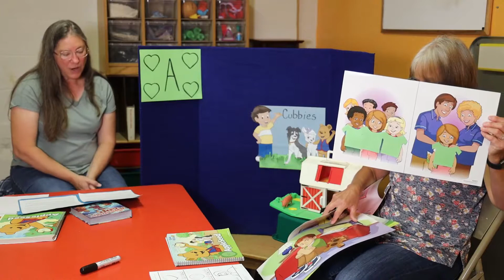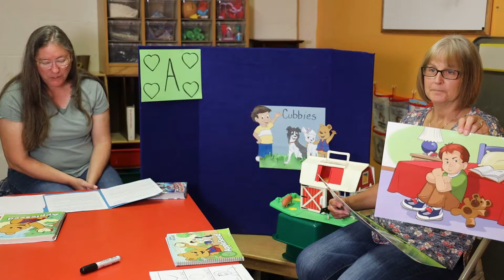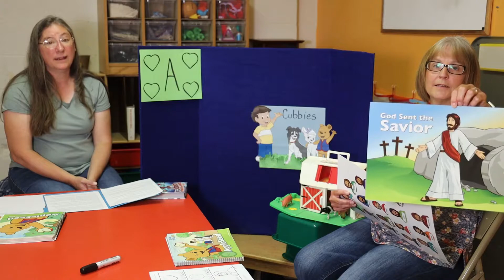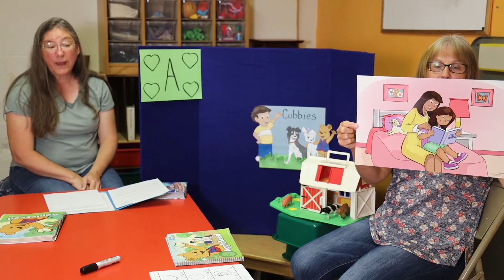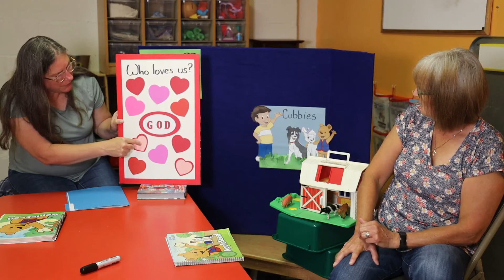HCC Cubbies Bear Hug A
Helvetia Community Church Awana program